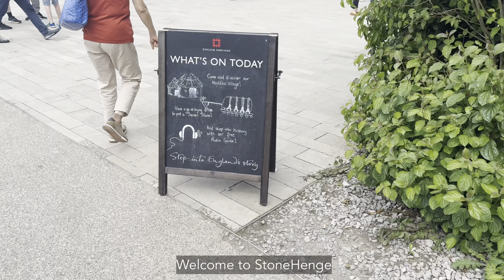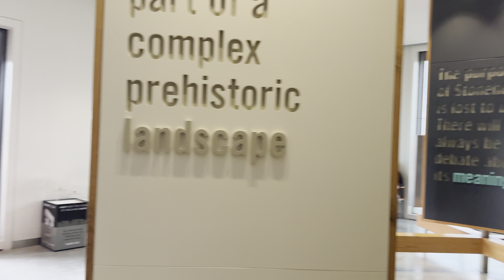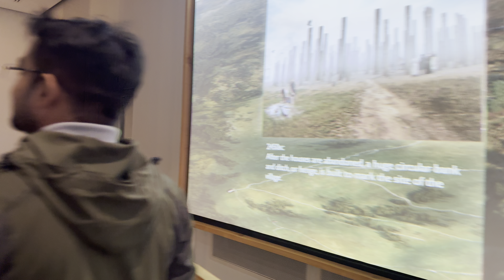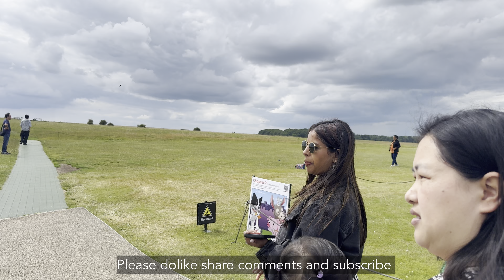The Mystery Of Stonehenge // Uk🇬🇧 //Nepal 🇳🇵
Beautiful One day Tour. Highly Recommended